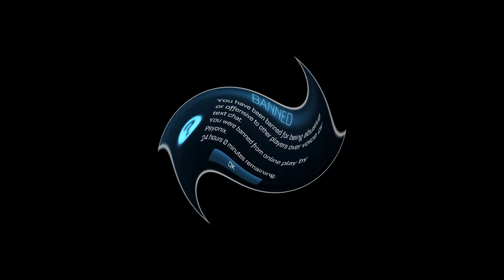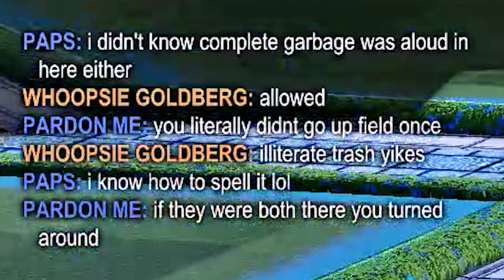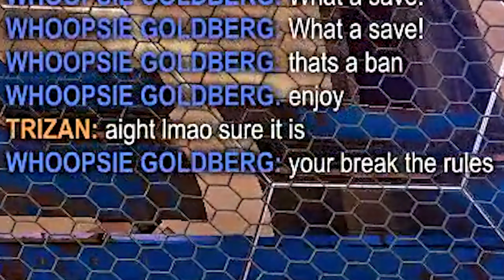BANNED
the gang gets banned